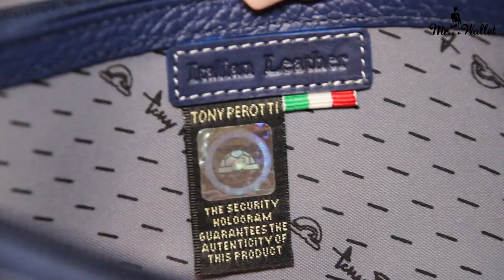Элегантное портмоне от Tony Perotti. Артикул Sr3662MLroyal. Обзор Мистер Воллет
🔻🔻🔻🔻🔻🔻ОТКРОЙ МЕНЯ!🔻🔻🔻🔻🔻🔻🔻